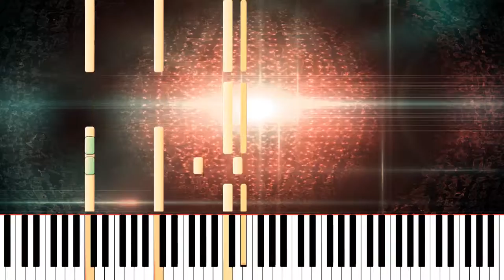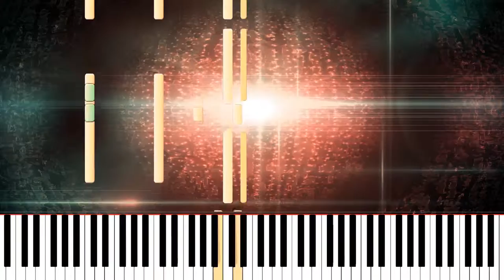[Synthesia] Final Fantasy 9 - Theme of Tantalus (1080p 60 FPS)